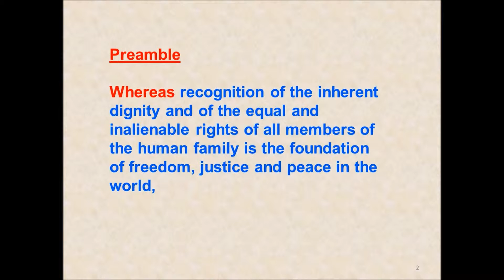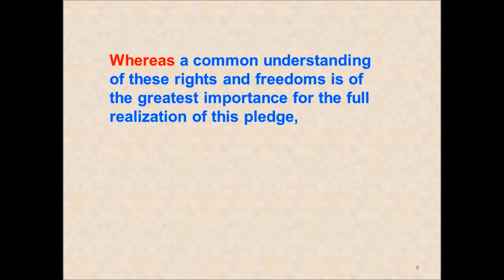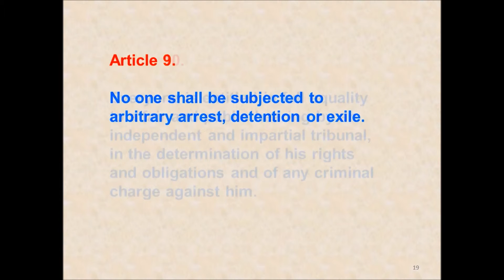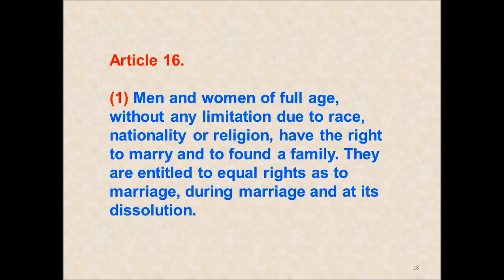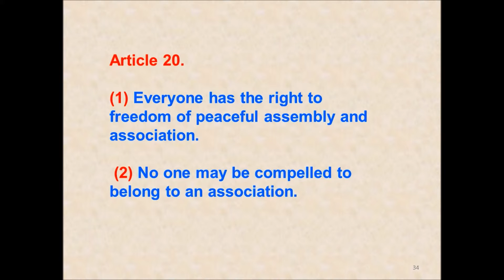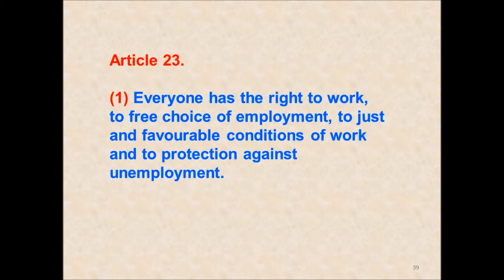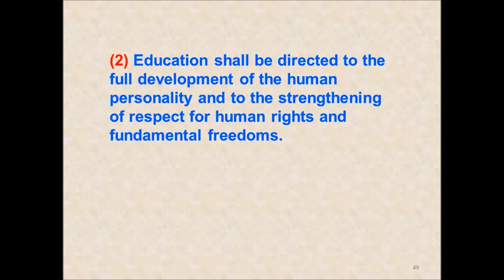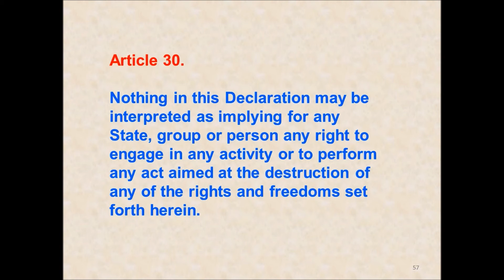Declaration of Human Rights :: December 10, 1948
Declaration of Human Rights